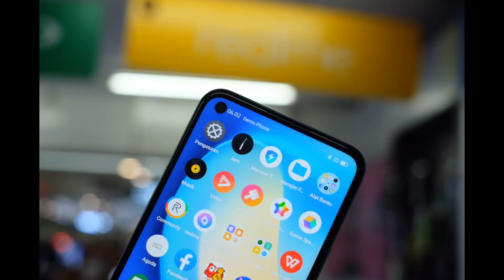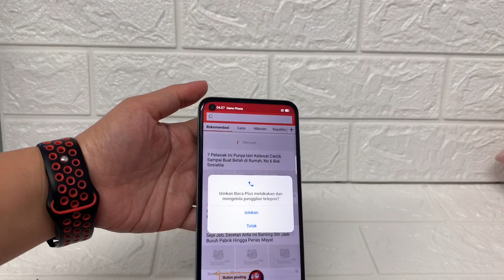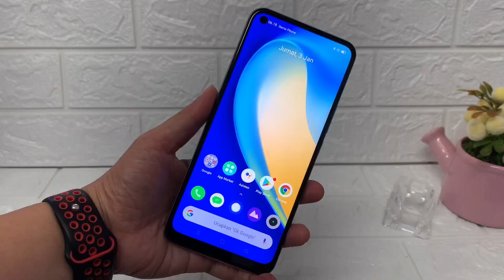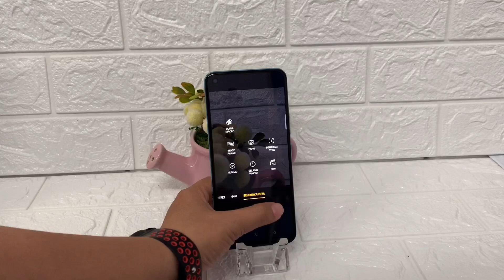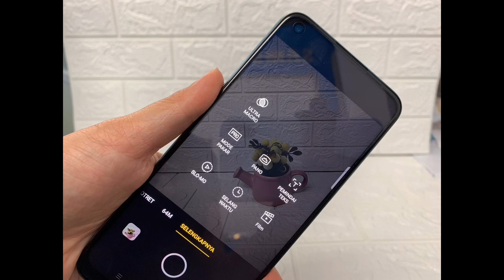WAJIB nonton!!! Biar GA NYESEL beli REAL ME 7I !!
Selamat datang kembali di channel ^HELLO Gadget^
Kali ini saya akn memberikan informasi tentang PLUS dan MINUSNYA Real Me 7i

Spesifikasi REALME 7i
Layar 6,5inch IPS LCD
Resolusi HD+ 720p (20:9)
Refresh rate 90Hz
OS Android 10 (REALME UI)
RAM 8gb/ 128 gb
KAMERA DEPAN 16 mp
KAMERA BELAKANG 64mp, 8mp, 2mp &2mp
USB Type C
Face unlock & Finger print sensor
Battery Li Ion 5000 mAh
Fast charging 18 watt

Well buat kamu yang mungkin berniat untuk meminang RealMe 7i ini...bole deh cek dan ricek video ini ya...

Terima kasih ya untuk menjadi bagian dari kami...